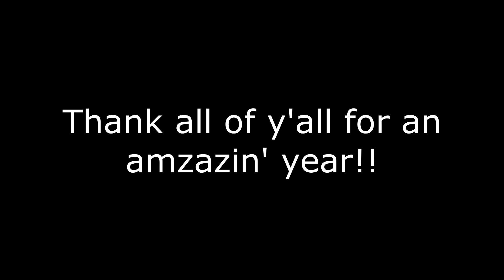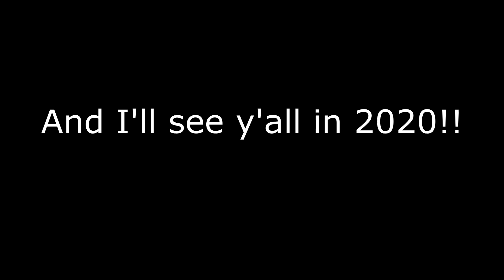Bleu's Last Video.................Of 2019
Thanks for an enticing year!! See y'all next year!!
All the Character art in the thumbnail is done by the wonderful @raburine on twitter.